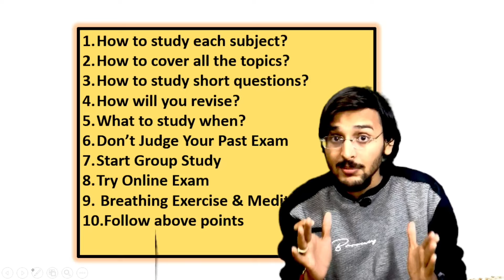How to get good marks in board exams | Board exam 2023-2024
Physics one shots -Class 12th Physics One Shots|Pranav Pandey

Maths one shots-01

Maths One shots -02